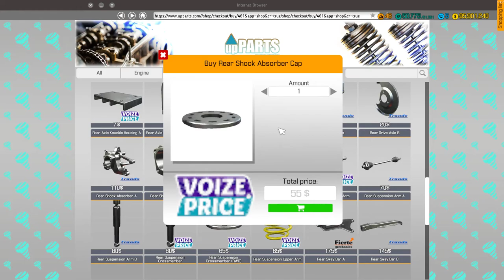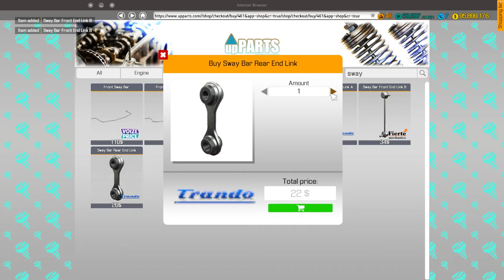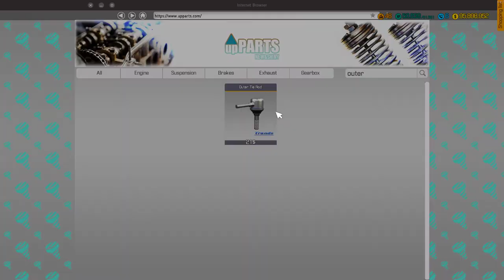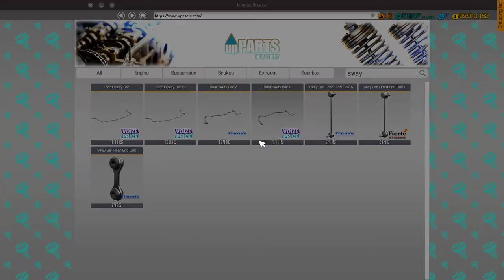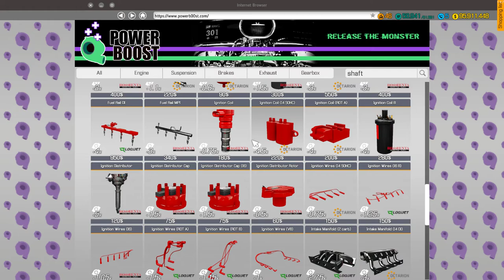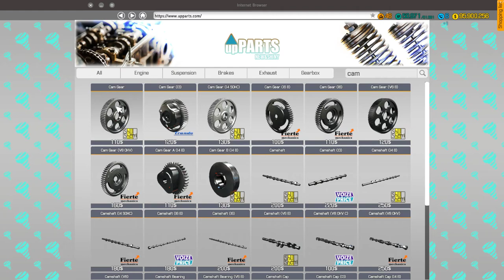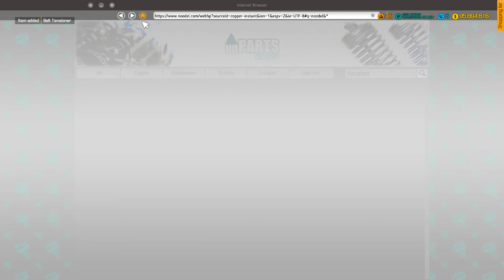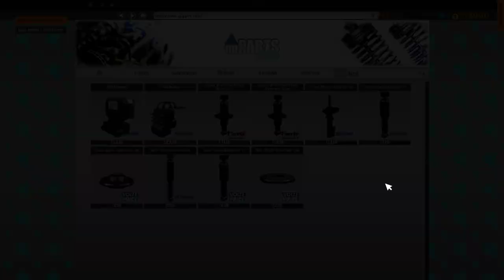CMS 2018 Supra Restoration ! 1300HP Swap ! Part 1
A restoration of a Supra Mk4 found on an auction with an engine swap . V8 Supercharged power lol